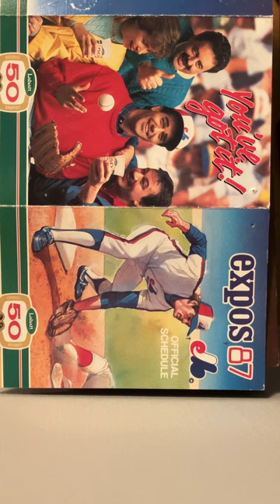Montreal Expos vs Chicago Cubs Final Pre-Game show 1987 Dave Van Horne & Jim Fanning & Buck Rodgers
Radio pre-game show on AM60 Montreal for Fan Appreciation Day 1987.  Dave Van Horne & Jim Fanning host with guest Manager Buck Rodgers.  Includes interview, line-up, and Jim's final match-up.  A couple of vintage radio ads included as they aired in 1987.  From an audio cassette recorded live at the time.